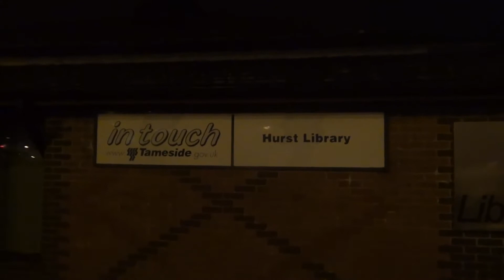Mystery Tour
A few minutes from my day today .